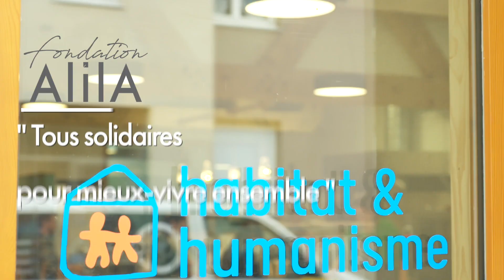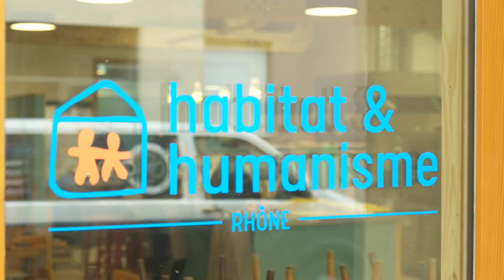Fondation ALILA - Habitat et Humanisme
Production Maniac Média / Philippe Montanay